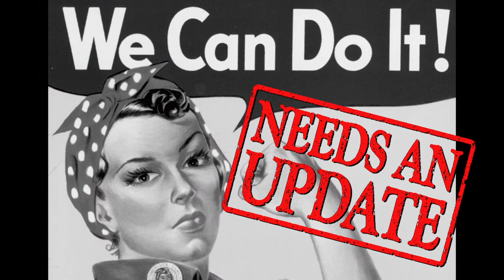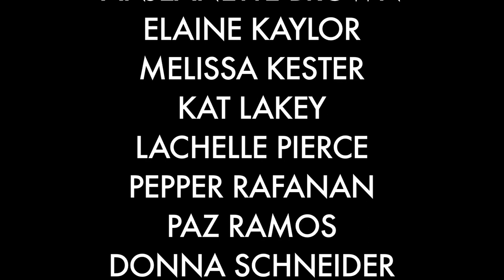We've Been Doing It!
We appreciate the image of Rosie the Riveter, but we're ready for an update!
Featuring Connie Ashbrook, AJ Banuelos, Katie Hughes, Dawn Jones, Kat Lakey, Jenna Smth, Tia Vonil and more!
Made by Dawn Jones for Oregon Tradeswomen, Inc.